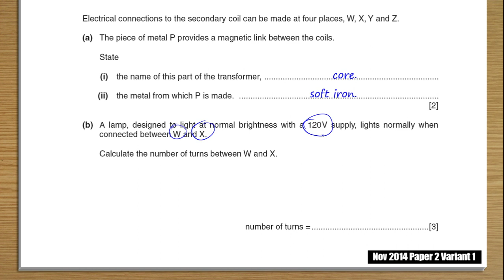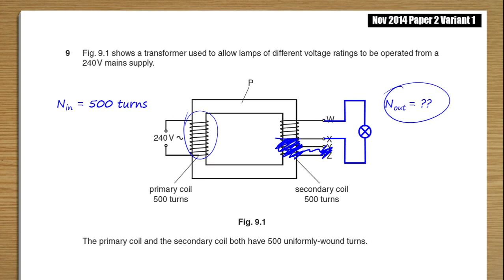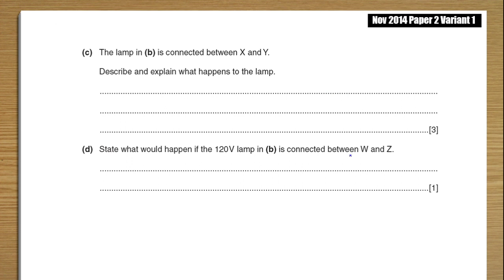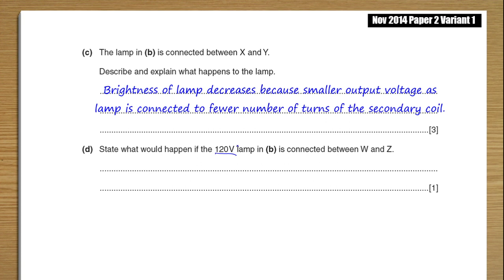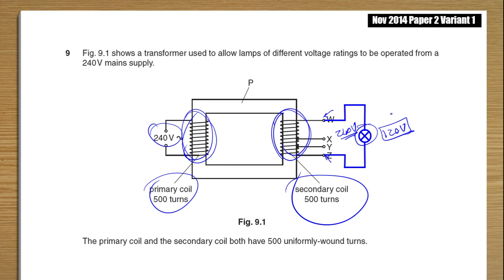PreIG 2014 Nov P2 V1 Q09